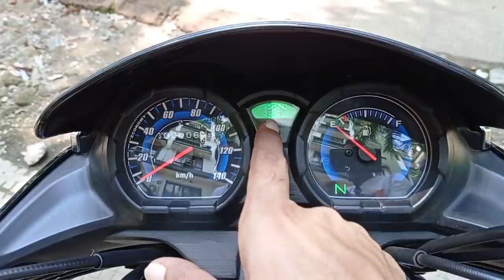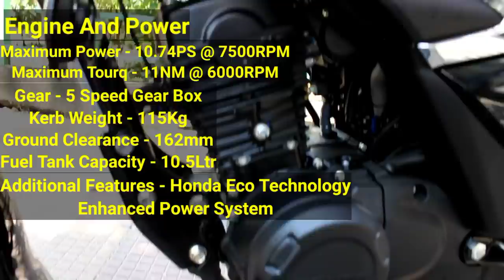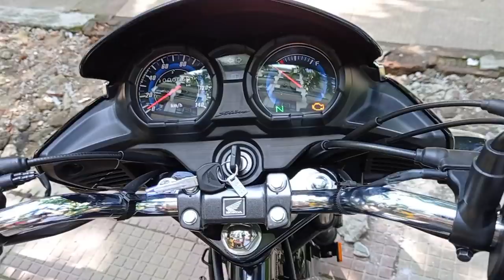2021 Honda CB Shine BS6 Review | Price Mileage New Features | Honda CB Shine 125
2021 Honda CB Shine BS6 Review | Price Mileage New Features | Honda CB Shine | Honda CB Shine 125

Dosto Is Video Me Mene HONDA CB SHINE 125 BS6

DUGAR HONDA
Plot No 395, Jessore Rd, Bangur Avenue, Block D, Bangur, Kolkata, West Bengal (700056)